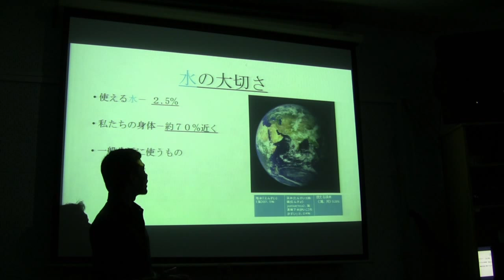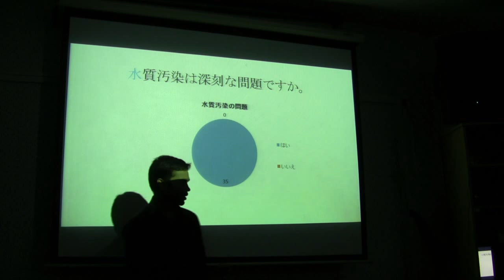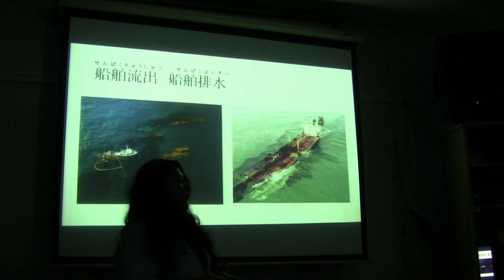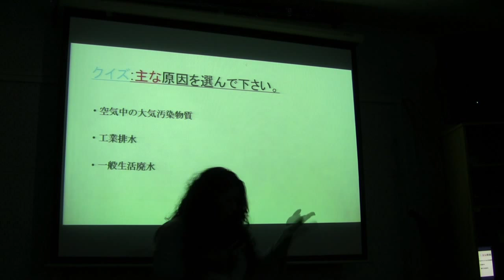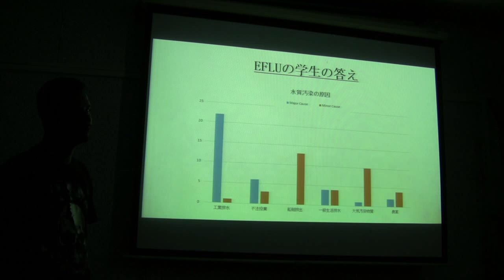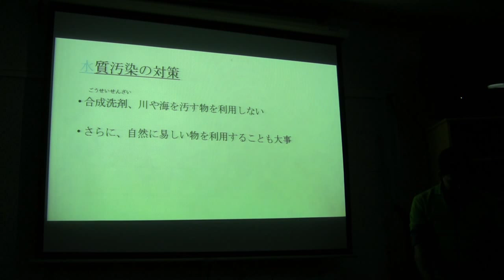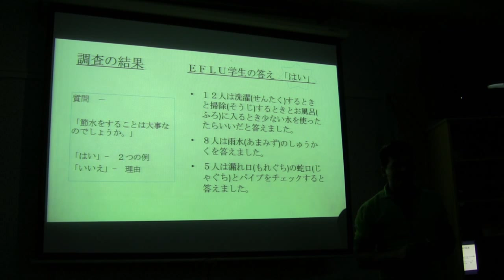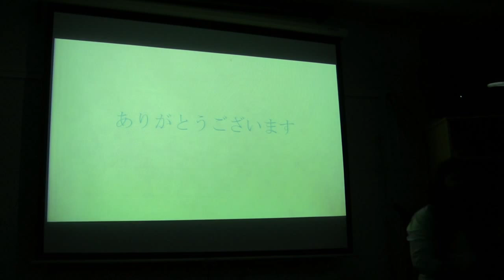環境問題発表：水質汚染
日本語学科学士課程3年生（前期）による発表。テーマは水質汚染。